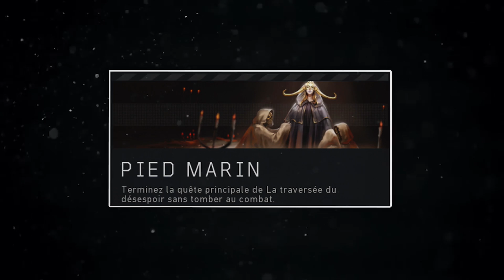GUIDE ZOMBIES BLACK OPS 4 : OBTENIR LES OPÉRATIONS CACHÉES "DARK OPS" (9/13)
Miniature par (Allez le follow hehe)

→ Les meilleurs bureau (tu tape ça casse pas mdr) et chaises !
-10% avec le code "mrflapix57" !

→ Périphériques PC au meilleur rapport qualité/prix :
-5% avec le code "FLAPIX05"

→ Mes lunette pour protéger mes yeux des écrans :
-10% avec le code "FLAPIX"

→ Tout type de matériel gaming :
-3% avec le code "FLAPIX"

→ Ma manette "PRO" du FUTUR 😱 + Matériel Gaming :
-5€ avec le code "FLAPIXSTRIKE"